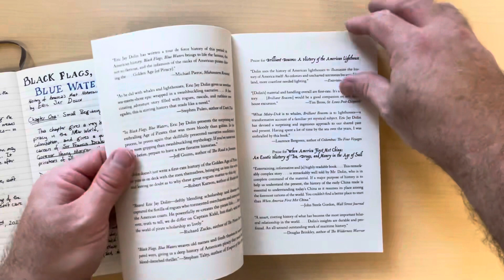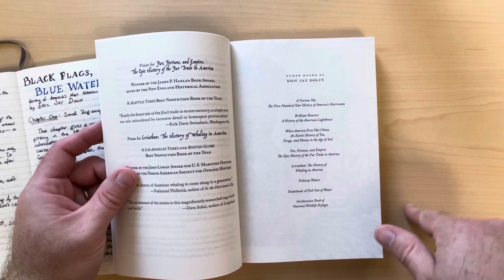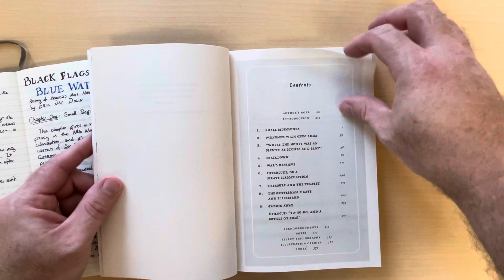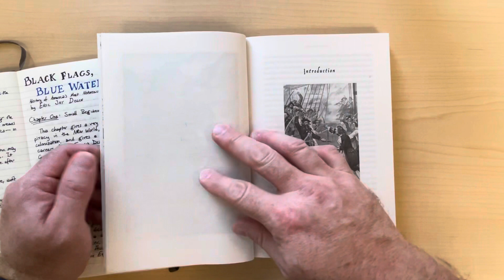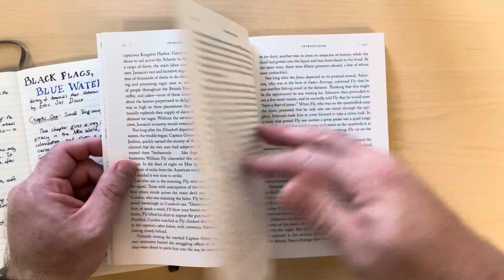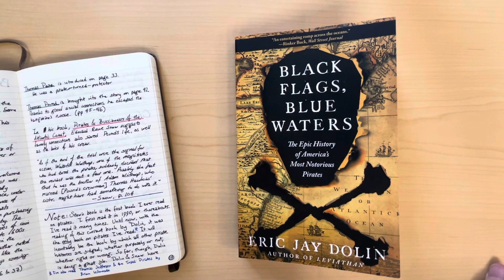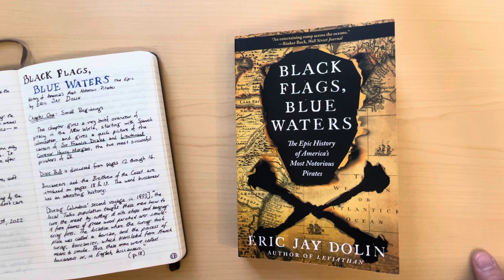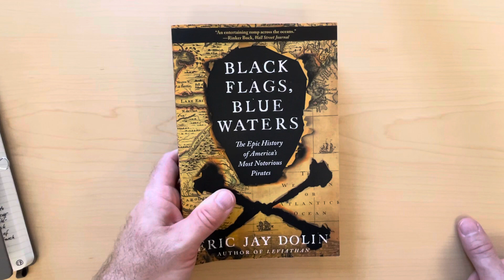Book Review: Black Flags, Blue Waters by Eric Jay Dolin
This is a brief review of Black Flags, Blue Waters, by Eric Jay Dolin.

I definitely recommend this book!

You should also check out the Pirate History Podcast!